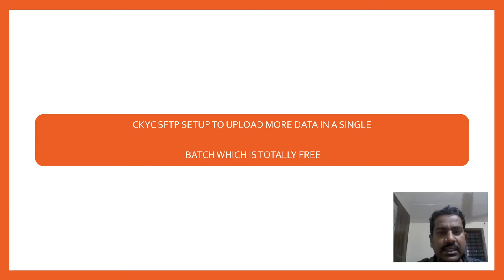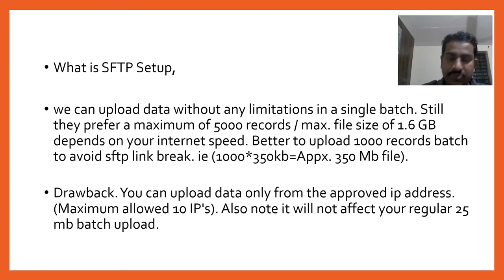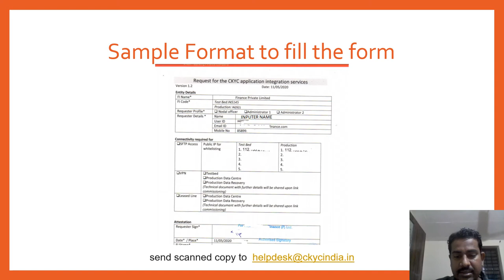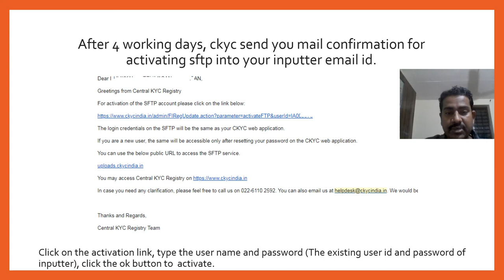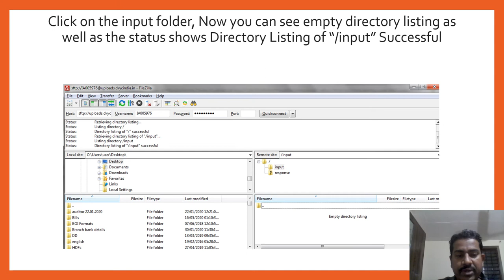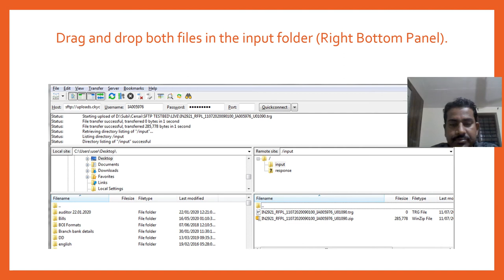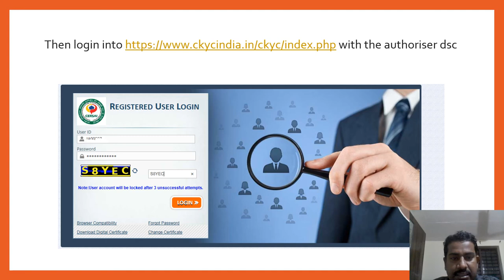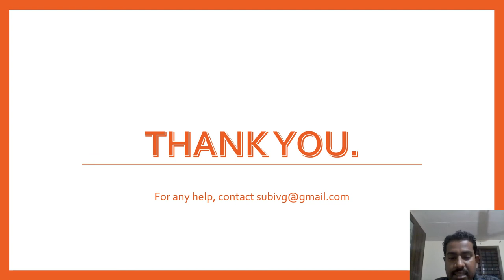CKYC SFTP Data Upload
CKYC SFTP Data Upload for CKYC LIVE
CKYC BULK Data Upload for CKYC LIVE
CKYC TESTBED 1.2 VERSION
CKYC TESTBED
CKYC LIVE
CKYC PRODUTION
CKYC Data Upload Version 1.2
CKYC Data Upload Version 1.2 testbed
CKYC Data Upload Version 1.2 Live
CKYC Data Upload Version 1.2 Production
CKYC Bulk Upload
If the above enhanced version is not working use the below link
District Master